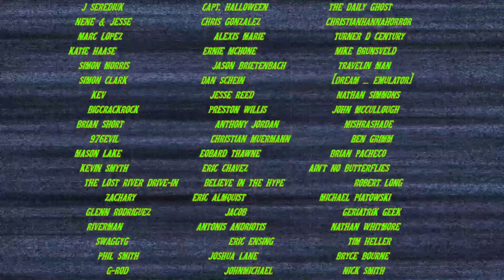Pineapple Pepsi Review | Little Caesar's Exclusive | Jeremy is a Bad Boy!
Jeremy and I review Little Caesar's exclusive new Pepsi flavor, Pineapple Pepsi! And we discover that Jeremy is a bad boy!!!